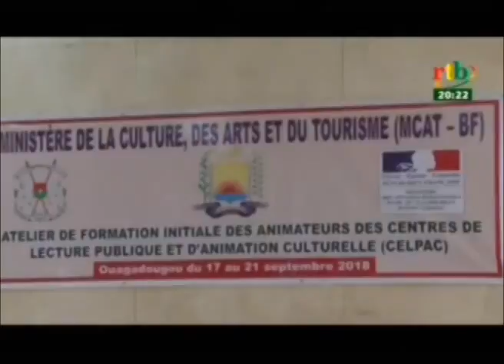RTB/Formation des animateurs des centres de lecture publique et animateur culturel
Formation des animateurs des centres de lecture publique et animateur culturel